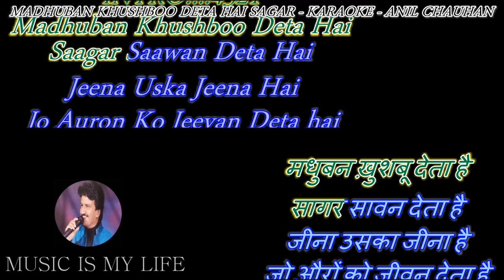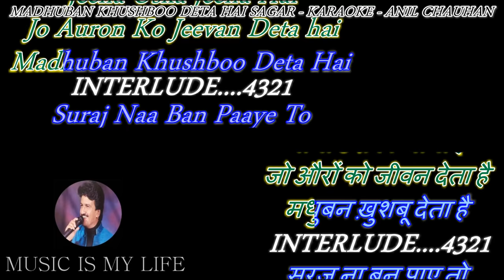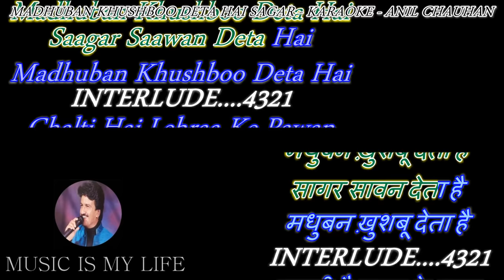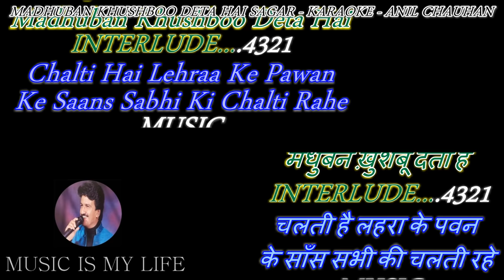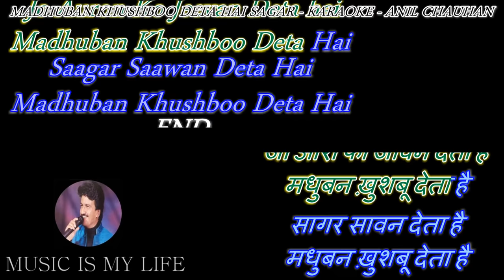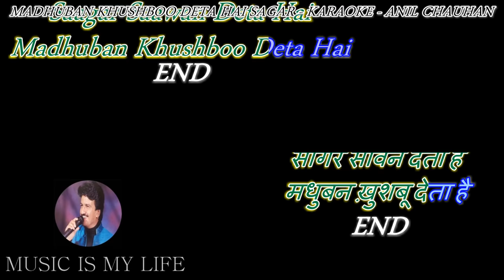Madhuban Khushboo Deta Hai ( YESUDAS )- Karaoke With Scrolling Lyrics Eng. & हिंदी